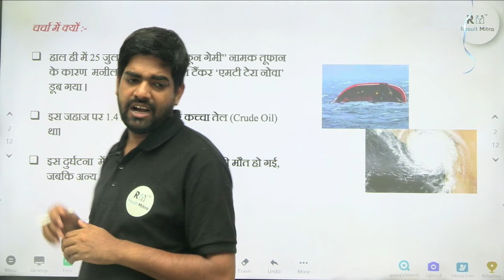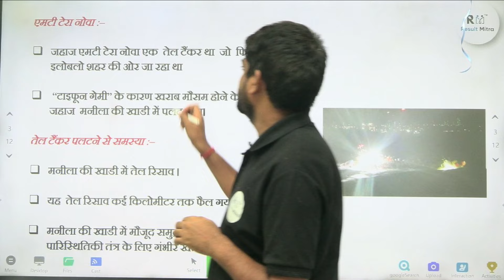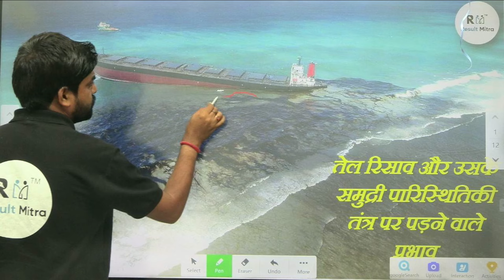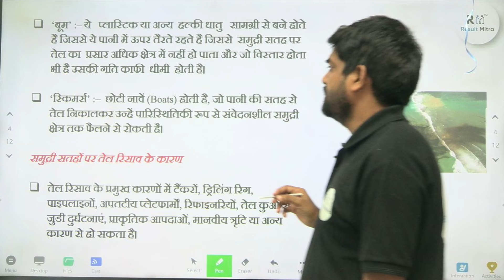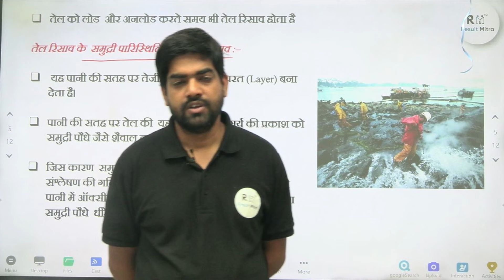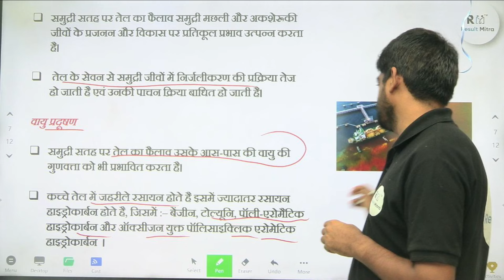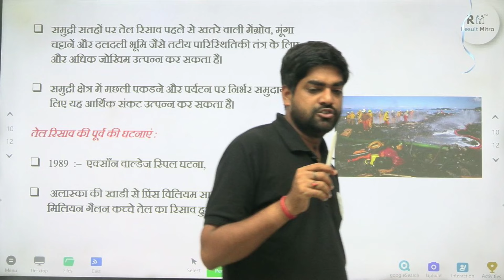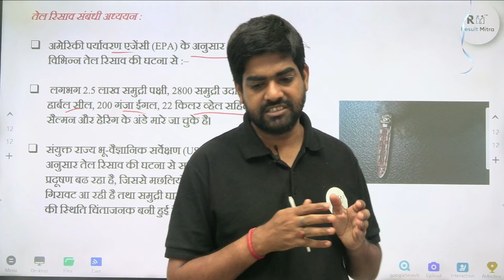Oil spills at sea and the damage caused by them oil sea | Abhay Sir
Title : -

1. Learn from your favourite teacher
2. Dedicated DOUBT sessions
3. Real-time interaction with best-in-class teachers
4. You can ask doubts in live online classes